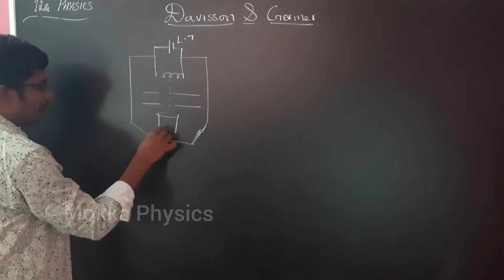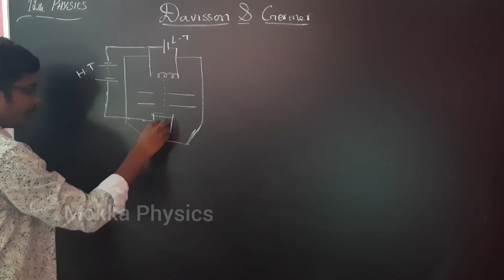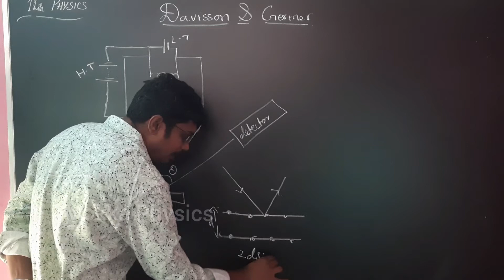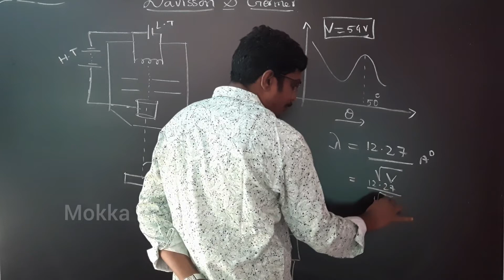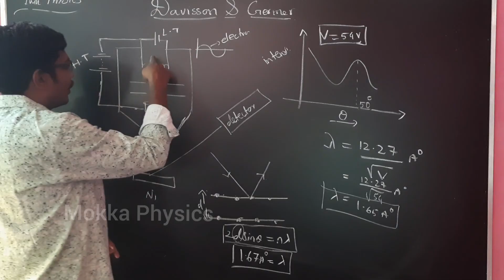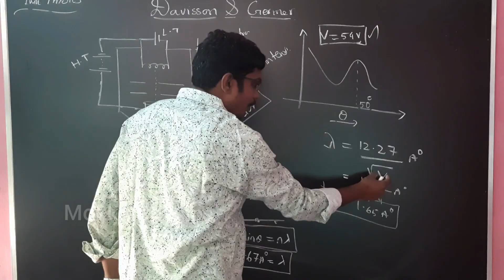Davisson Germer || Experiment || Class 12 || Physics || Tamil